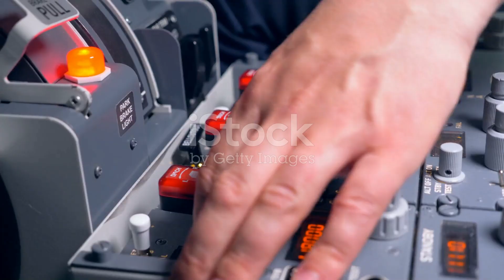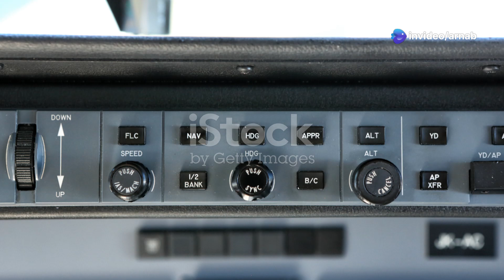Fighter Jets Are Getting Out of Hand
Discover the fascinating reasons why fighter jets, despite their incredible speed and advanced engineering, cannot survive at the edge of space. In this video, we explore the science behind Earth's atmosphere, the challenges of extreme altitudes, and the limitations of jet engines and aerodynamics. Learn how the lack of air, intense temperatures, and the unique demands of space travel require entirely different technology, like rockets, to operate beyond our planet's boundaries. Prepare to be amazed by the critical differences between atmospheric and spaceflight!